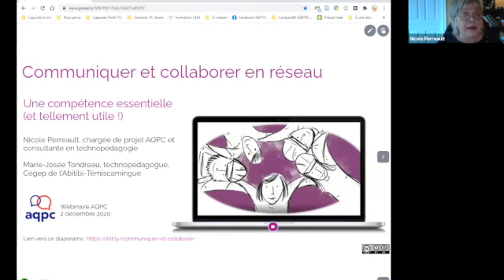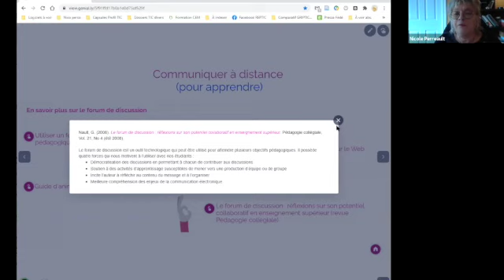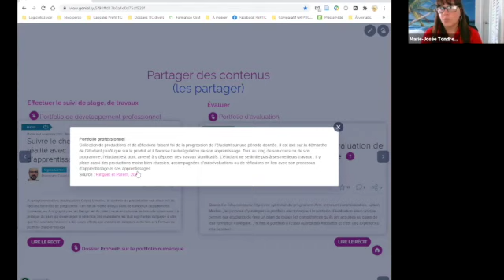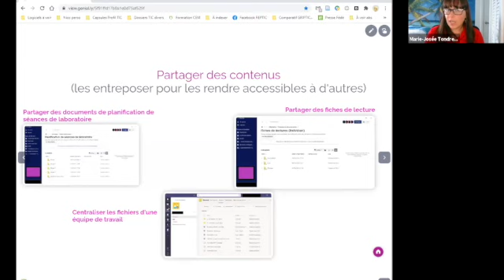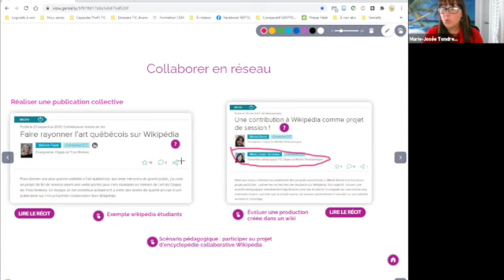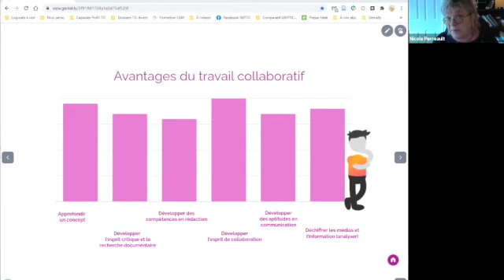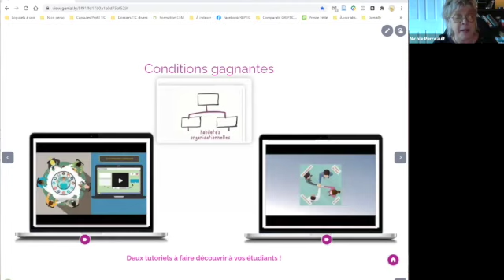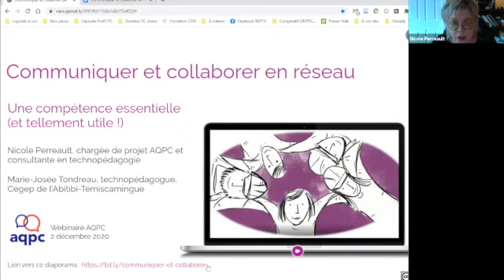Communiquer et collaborer en réseau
Que l'on soit enseignant ou étudiant, la période actuelle met en lumière l’importance de posséder des habiletés liées à la communication et au travail en réseau.

À partir d'exemples concrets tirés de la réalité collégiale, le  webinaire présente trois grands types d’activités en réseau : communiquer à distance, partager des contenus et collaborer en réseau. Puis, il propose des ressources pour soutenir la réalisation et l’évaluation de ces activités (scénarios, tutoriels, grilles, etc.). Finalement, il traite des conditions qui contribuent à la mise sur pied et au bon déroulement d’activités de travail collaboratif réussies.

Le webinaire sera aussi l'occasion de partager ses questionnements ou de proposer des solutions et des ressources autour du thème.

Marie-Josée Tondreau, Cégep de l'Abitibi-Témiscamingue
Nicole Perreault, consultante en technopédagogie